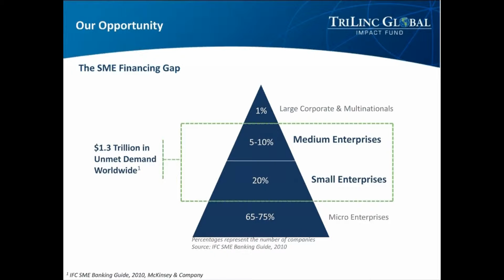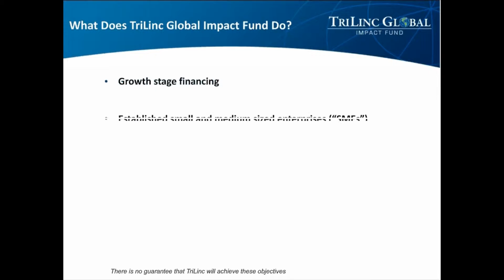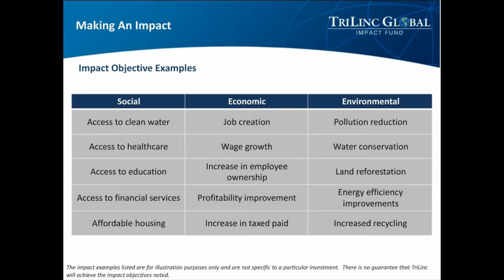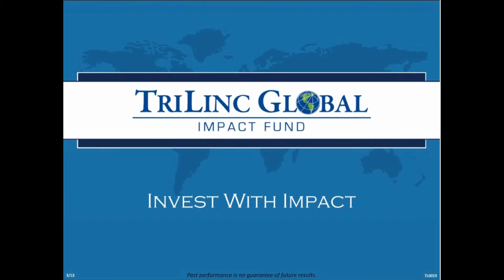TriLinc Global Impact Investment - Ask a Fee Only Financial Planner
In this episode we discuss TriLinc Global Impact Investment.  TriLinc Global is a socially responsible investment lending money in emerging markets to growing mid-sized companies.  Ask a Fee Only Financial Planner a resource to answer personal financial questions.  Areas addressed include: debt, insurance, investments, mutual funds, spending, retirement, financial planning.  We are independent and do not represent or sell any products.   Fee only personal financial planners are fiduciaries who earn no commissions and sell no products.  Ask a Fee Only Financial Planner is presented by AIO Financial